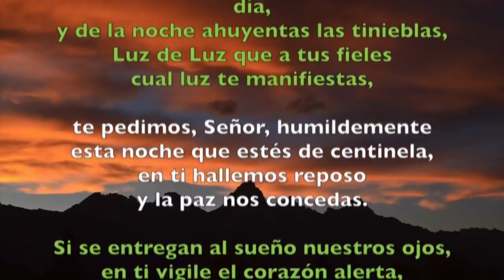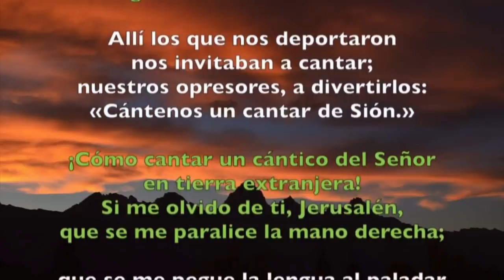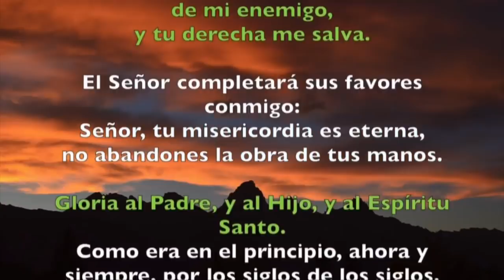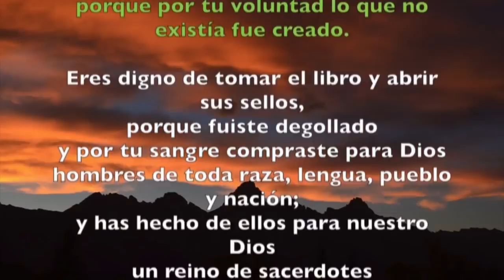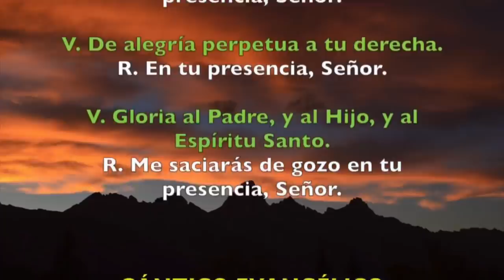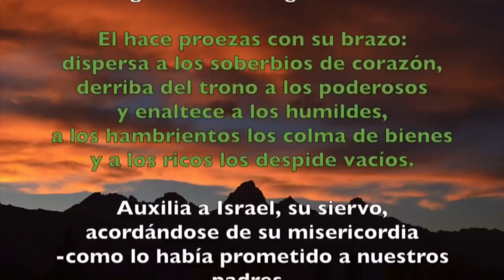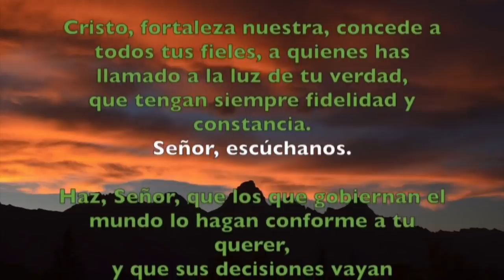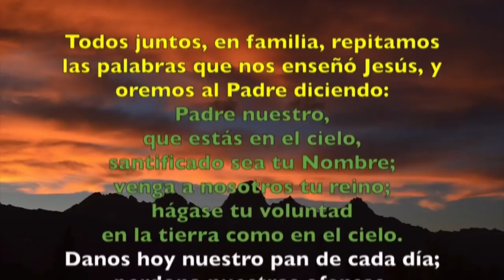Oración de la tarde (Vísperas), MARTES IV semana del T. Ordinario | Padre Sam